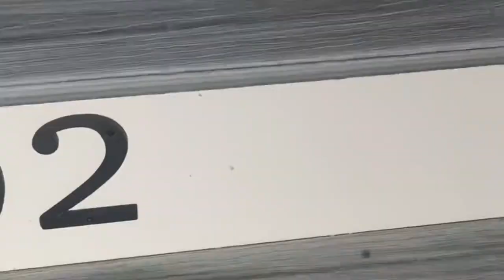Mocha’s morning routine